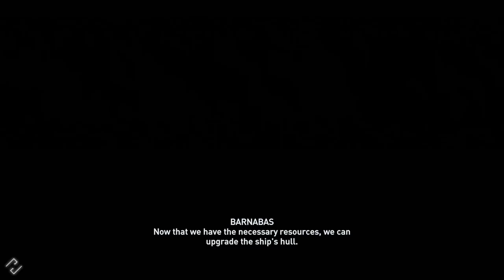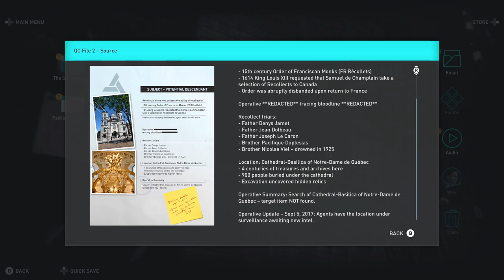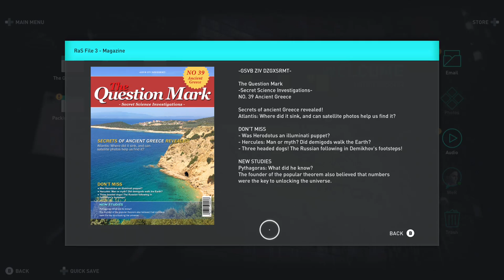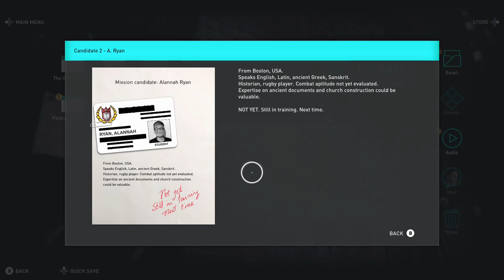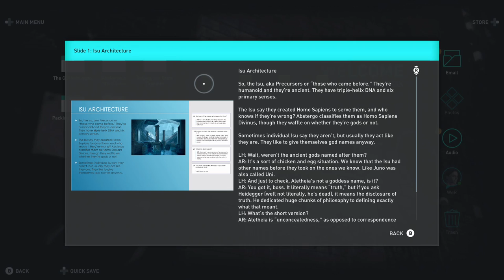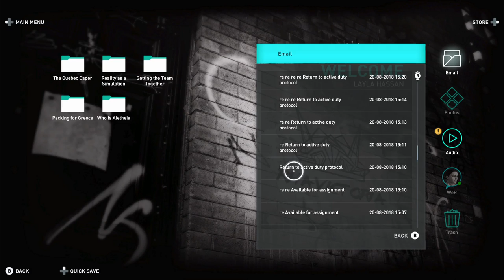AC LAYLA SUCKS REALLY BAD